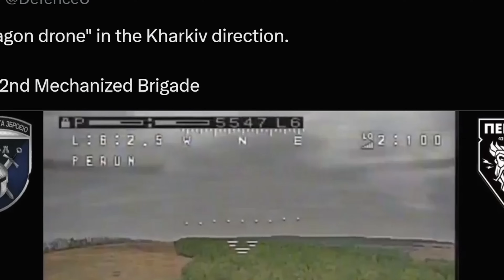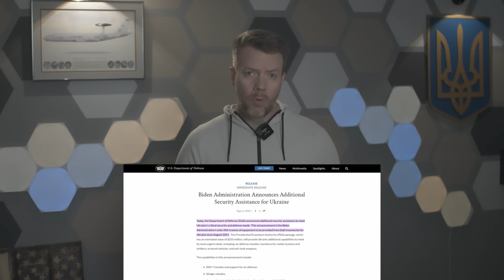Ukraine Made Drones That Shoot Fire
🔥 Ukraine's dragon drones are spitting fire on the battlefield, and it's not just figurative. These fire-breathing UAVs, equipped with thermite grenades, are wreaking havoc on Russian positions, making them a true "infantryman’s nightmare."

In this video, I break down these terrifying new weapons that Ukrainian soldiers have adapted with ingenuity and precision. From the drone's tactical use to its psychological impact on Russian troops, this analysis dives deep into the weapon's capabilities and the reality of modern warfare in Ukraine.

🛠️ How do these drones work? I explain how thermite, a mixture of metal powders, generates extreme heat capable of burning through steel and even underwater, making it a fearsome tool on the battlefield. Learn about the legality of using incendiary weapons in war and how Ukraine is deploying them in compliance with international law—unlike their Russian adversaries.

Plus, I can't help but give a nod to the Warhammer 40K universe, as the Ukrainian unit using these drones is aptly named the Khorne Group, after the god of war and bloodshed.

Slava Ukraini! Glory to the heroes!